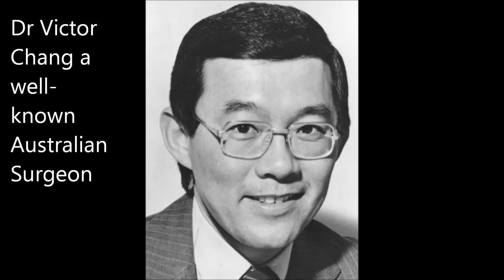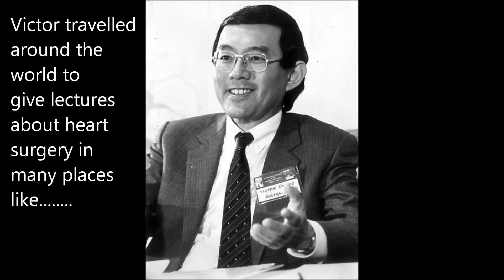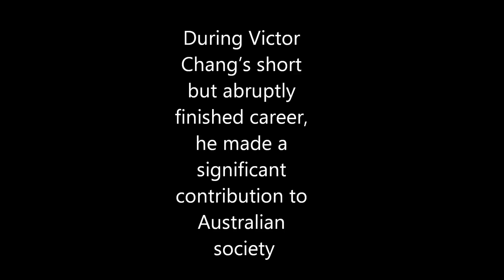Victor Chang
Hey Guys
This is a commemoration of Dr Victor Chang.

Remember to like favorite and sub if you like this video and want more content.